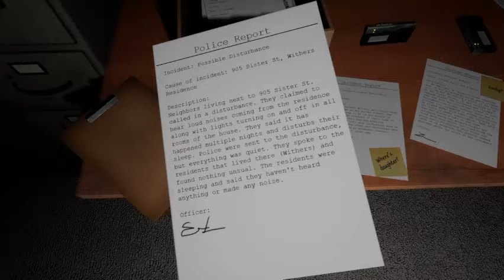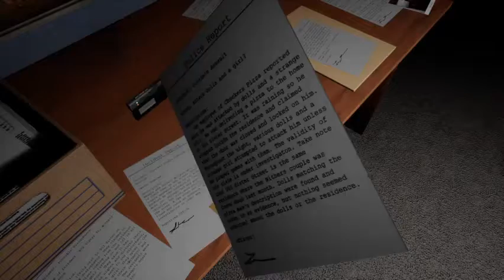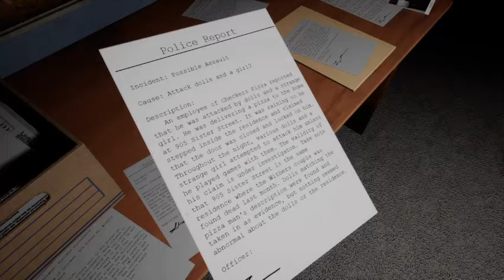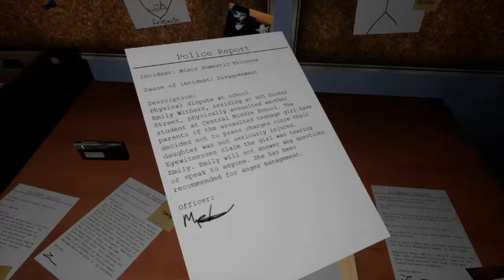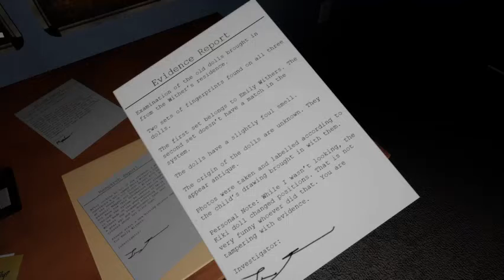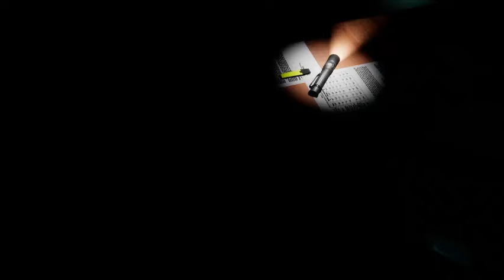TERROR RUNS WILD | EMILY WANTS TO PLAY TOO - PART 2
A continuation of my livestream!